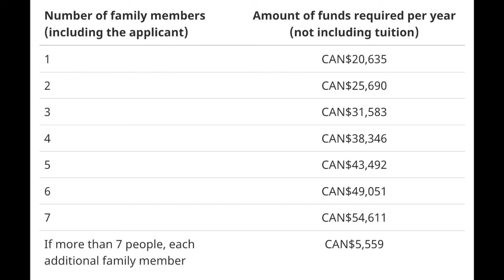Canada New Rules and Solution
For Any Help or To Apply, WhatsApp Us By Clicking

canada
Canada study visa
canada study visa new rules
new rules for canada
canada study visa ircc
ircc new rules
colleges with post study work visa
post study work visa